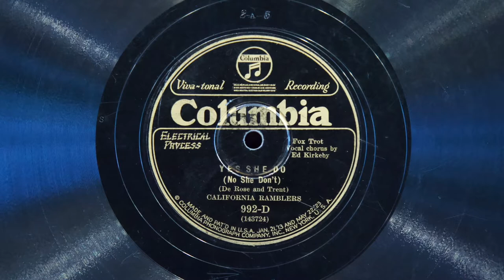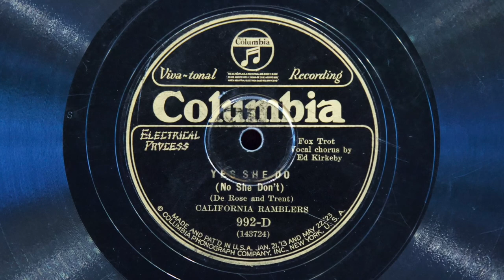Yes She Do (No She Don't) • California Ramblers (EMG Mark Xb Oversize Gramophone)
The California Ramblers (with vocal refrain by Ed Kirkeby) play "Yes She Do (No She Don't)" on Columbia record 992-D, played on an EMG Mark Xb Oversize gramophone with a Meltrope III soundbox and a Burmese Colour Needle. Recorded March 29, 1927 in New York City - take two.